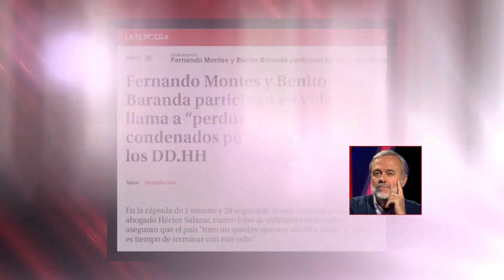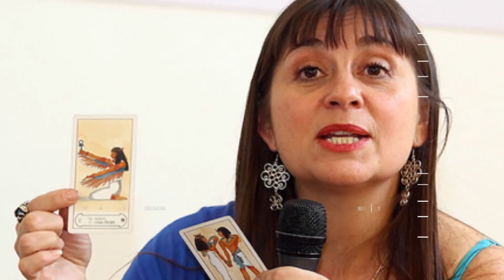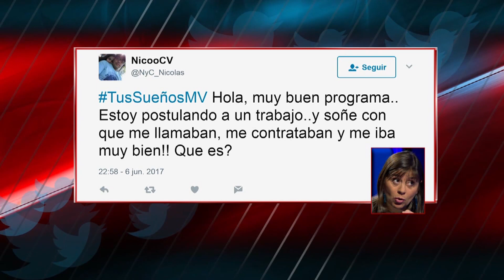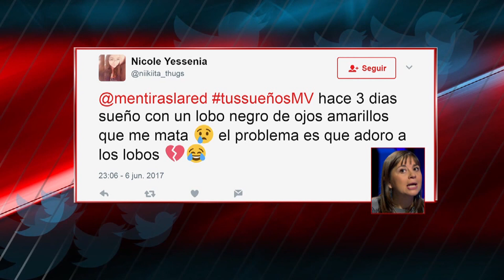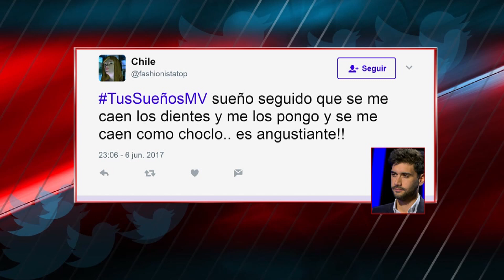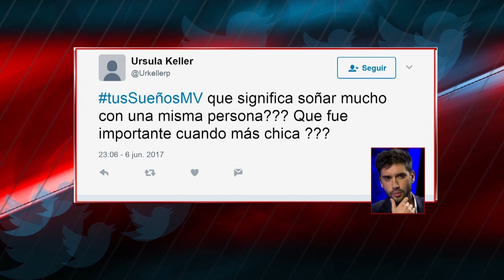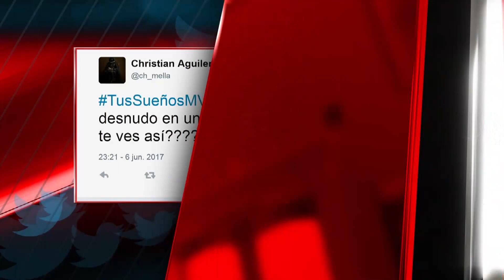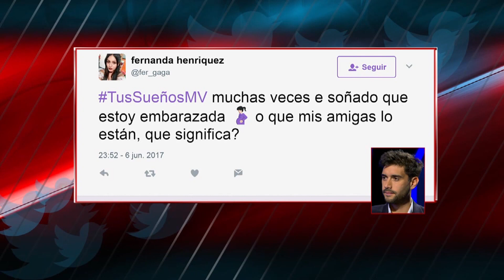Mentiras Verdaderas - Benito Baranda y Paula González - Martes 06 de Junio 2017